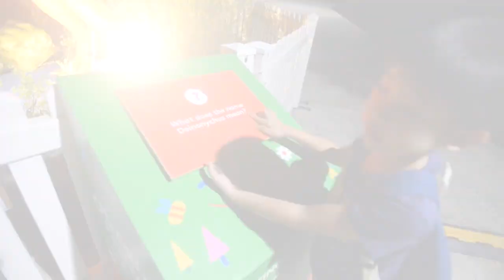Colored Dinosaur at gardens by the bay in Singapore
In Singapore Gardens by the bay, we make a group of giant animatronic dinosaur there. Very special color, isn't it?